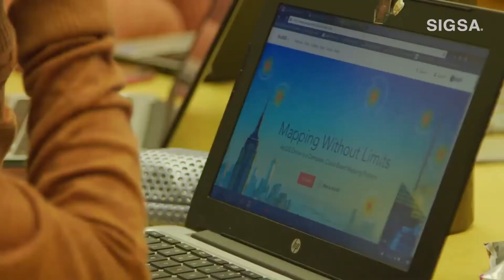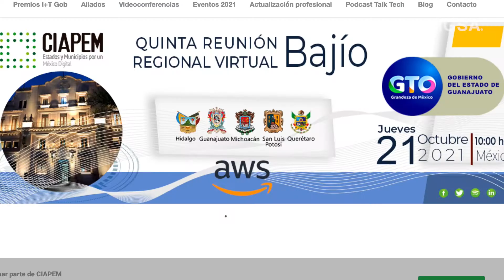¡SIGSA les desea felices fiestas y un próspero 2022!